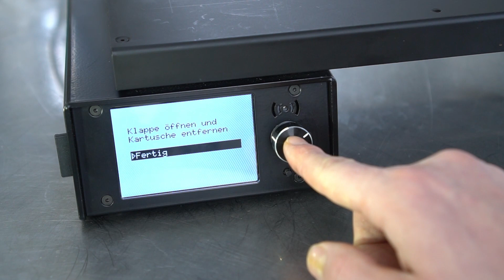Procusini® Tutorial 8. Service und Ausrichten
Welche Service Fälle können auf den Kunden zukommen? Dieses Video zeigt wie einfach die Wartung ist.